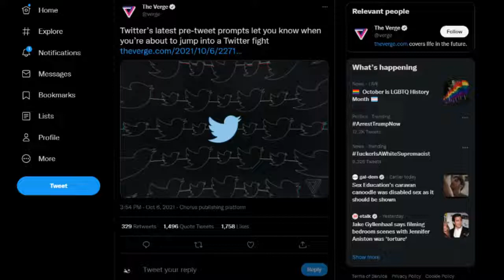Dank meme 85 Twitter moment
This is perfect presentation of average user experience in any twitter page you dare to interact with